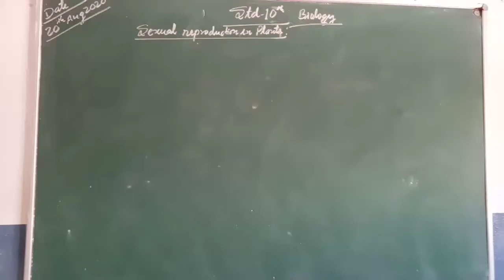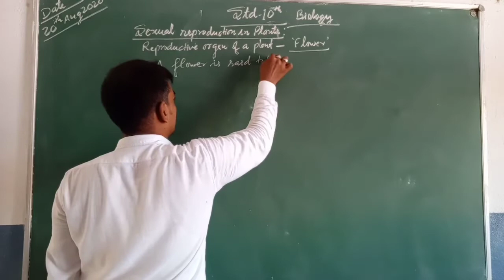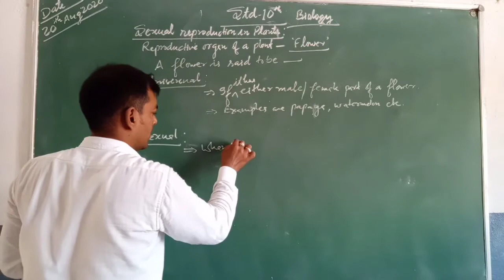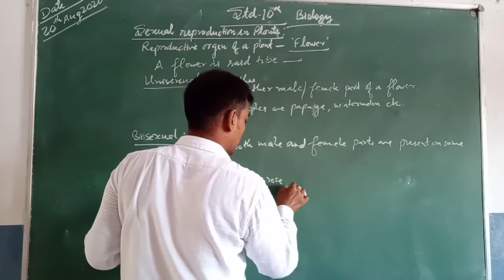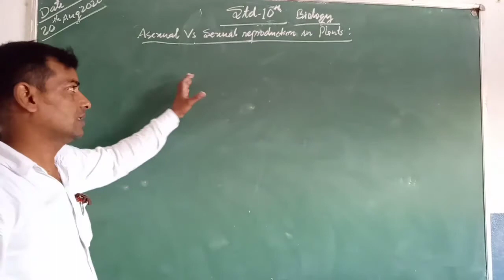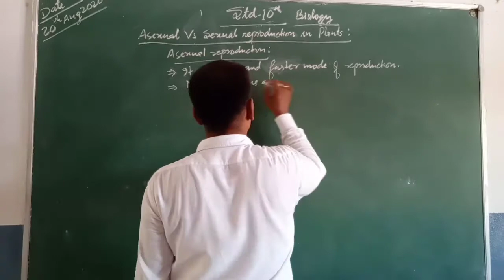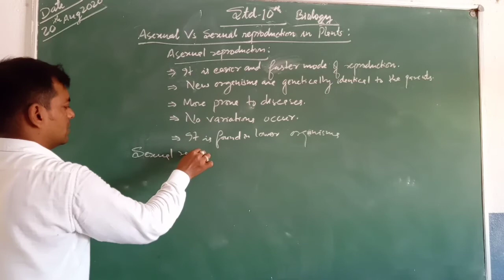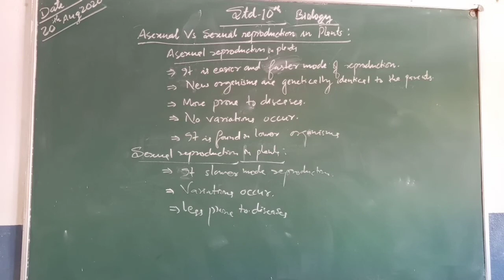Class 10: Reproduction